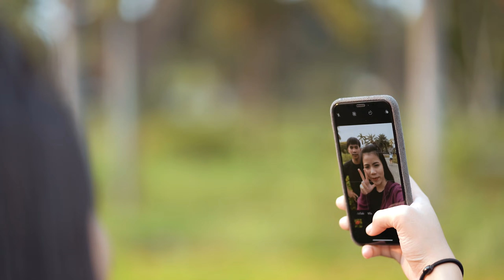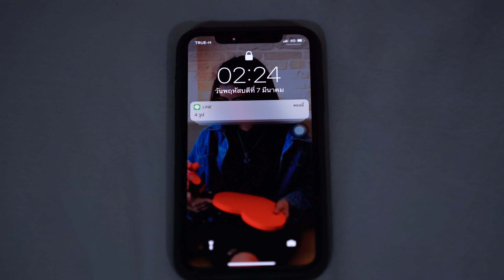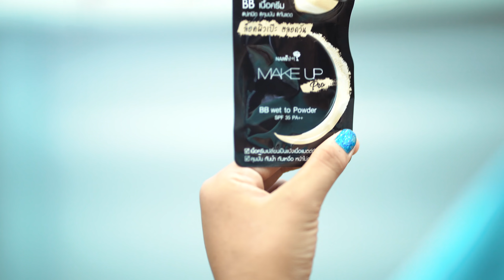สันดานเก่า - กระต่าย พรรณนิภา【OFFICIAL MV】EP.1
ติดตามทาง Facebook : กระต่าย พรรณนิภา
เพลง สันดาน
ศิลปิน กระต่าย พรรณนิภา
คุมร้อง อ.เนตร นครินทร์
สังกัด จ้วดจ้าด สตูดิโอ

ขอบคุณผู้สนับสนุน
นามิ เจลส้มวิตซี ผิวออร่า เด้งดึ๋ง ฉ่ำน้ำ และ

นามิ บีบีซองดำ ปกปิด คุมมัน กันน้ำ กันแดด
มีจำหน่ายที่ 7-ELEVEN ทุกสาขา

เนื้อเรื่อง, บท และจัดหาสปอนเซอร์